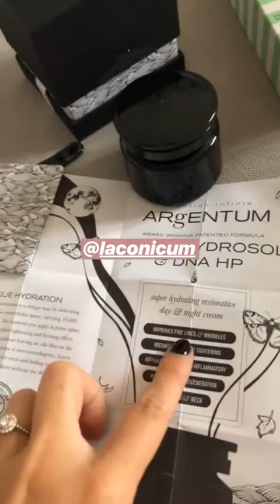MARIA TAVERA @MARIATAVERA INSTAGRAM STORIES COMPILATION 17 DE SEPTIEMBRE DEL 2018